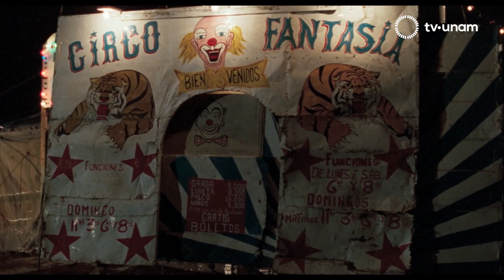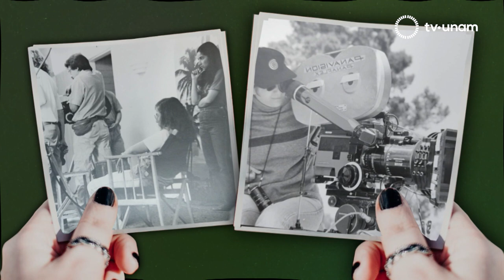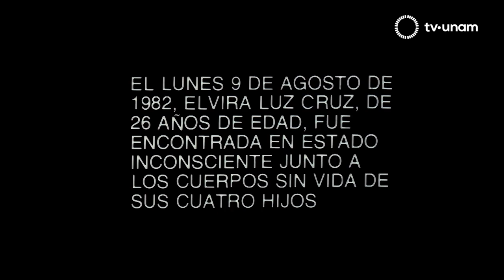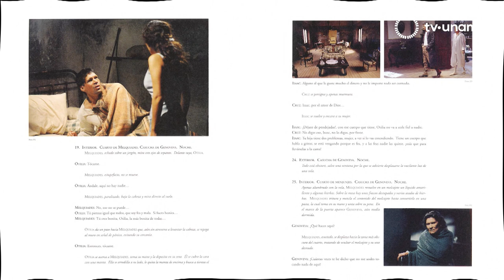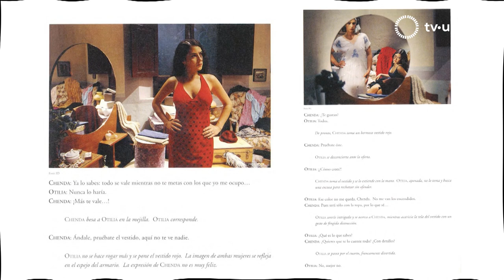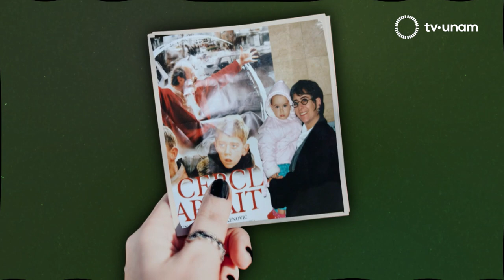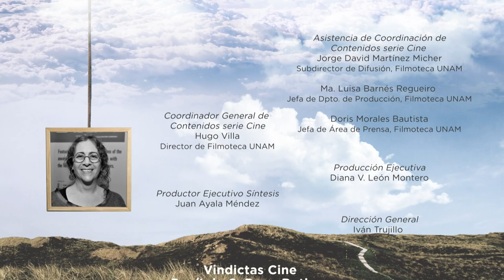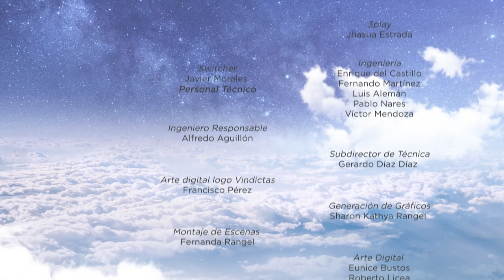Dana Rotberg: Las mujeres en la industria fílmica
Vindictas Cine - Capítulo 8:

Dana Rotberg, directora, profesora de música, fotógrafa y guionista. Su película Ángel de fuego(1992) fue nominada a 16 premios Ariel.
Impulsada desde Cultura UNAM, la serie Vindictas recupera la vida y obra de las mujeres más destacadas de la vida social, política y cultural de México, en varias disciplinas.